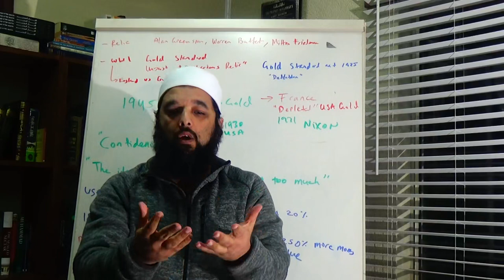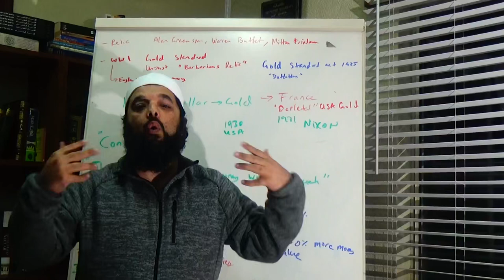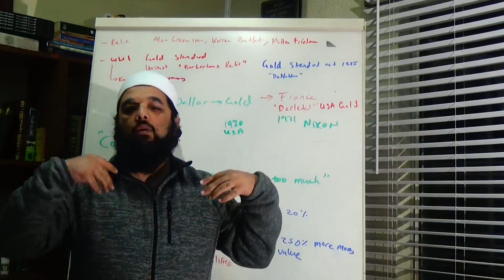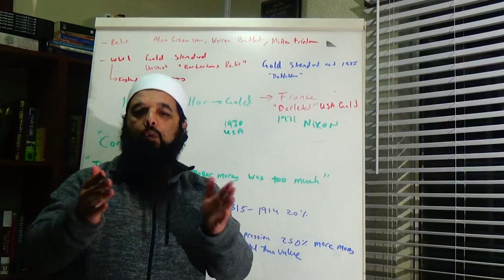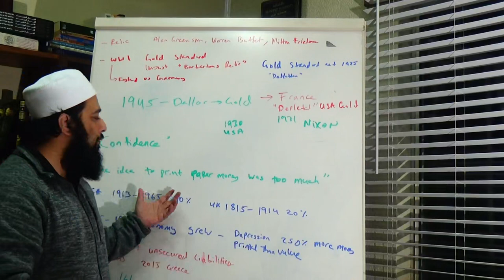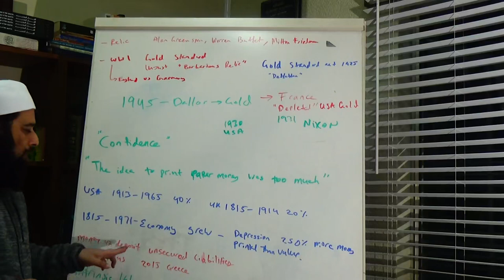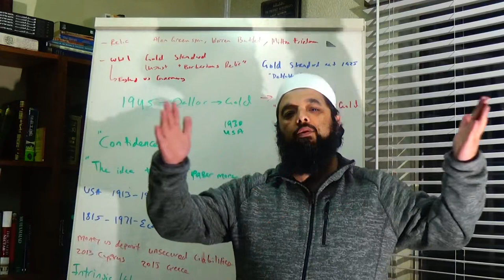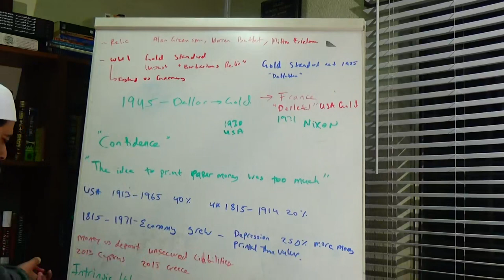Shiekh Omar Baloch - Paper Money Vs Gold & The Future of Islam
(The collapse of global economy) P1 2021